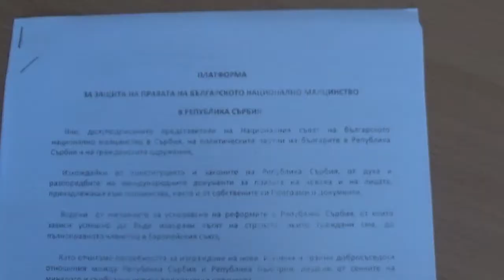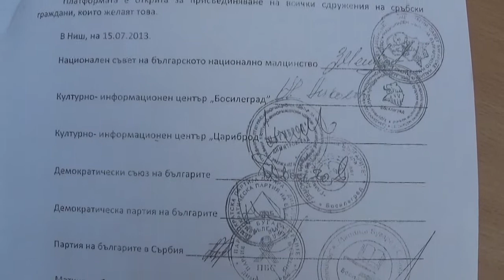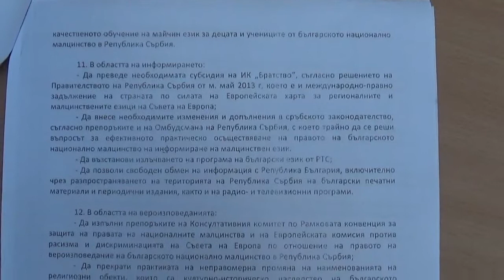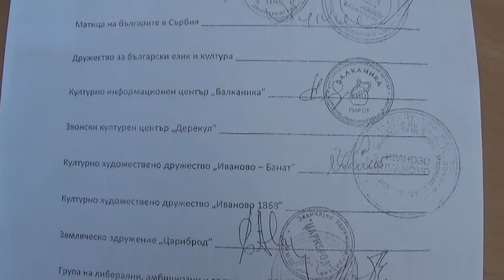Ivan Nikolov kic -Bosilegrad Platforma za zastita prava bugarske manjine u Srbiji